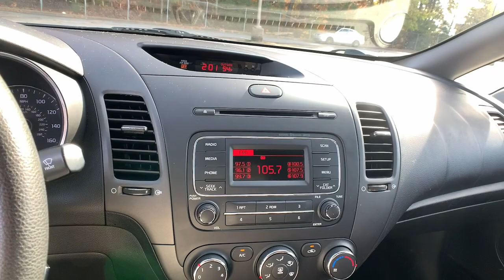2016 Kia Forte Smyrna, Marrietta, Atlanta, Alpharetta, Kennesaw, GA 288920A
Silky Silver Used 2016 Kia Forte available in Smyrna, Georgia at Ed Voyles Hyundai Kia. Servicing the Marrietta, Atlanta, Alpharetta, Kennesaw, GA area.

2016 Kia Forte LXAwards:* 2016 KBB.com 10 Best Used Compact Cars Under $15,000